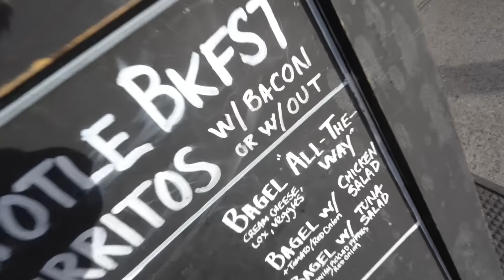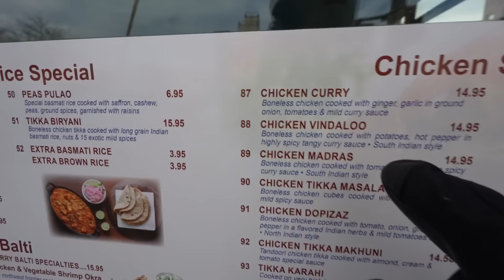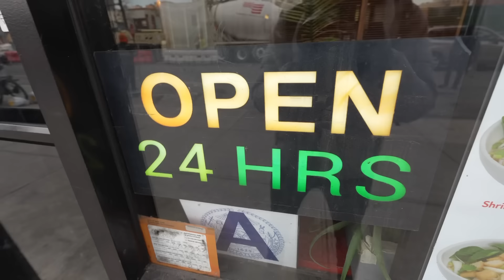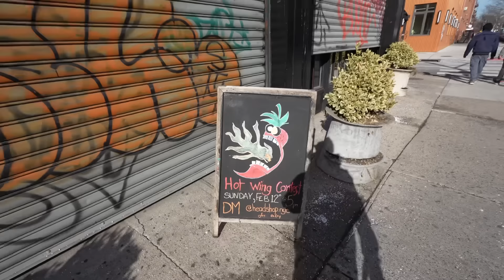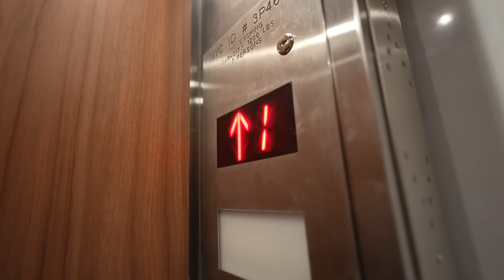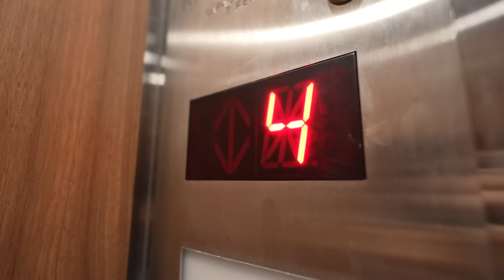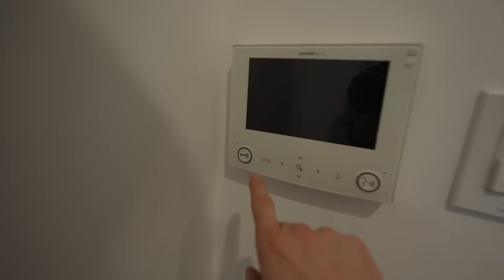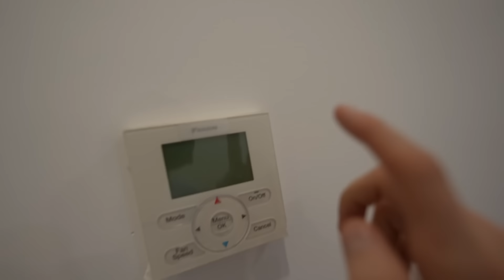I Found a Secret NYC Apartment INSIDE a Church…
This has got to be one of the craziest apartment conversions on the planet, and it doesnt even look like an apartment building from the street.  Very cool and unique to live in an Ex-Cathedral.

No Cry - Fasion // Strawberry Lake - Gregory David // Valenciaga - Baegel // Y2K - Blue Steel